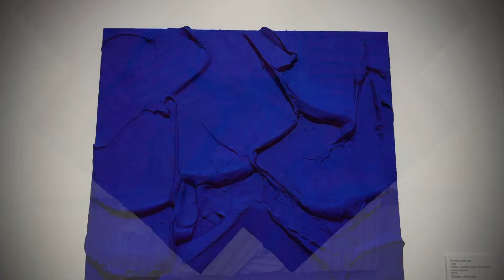SHAPING GRAVITY : ABSTRACT ART BEYOND THE PICTURE PLANE : FOREST LAWN MUSEUM OPENING RECEPTION